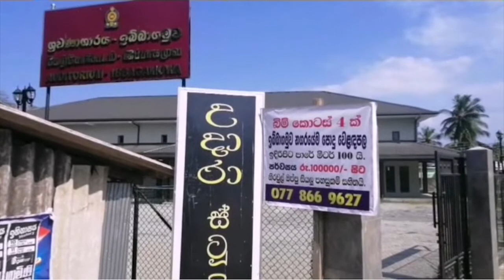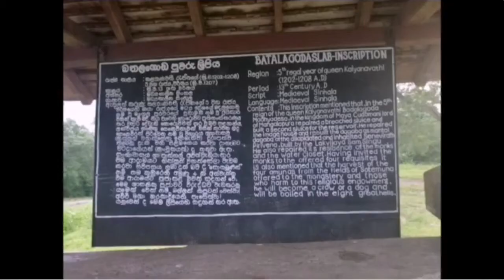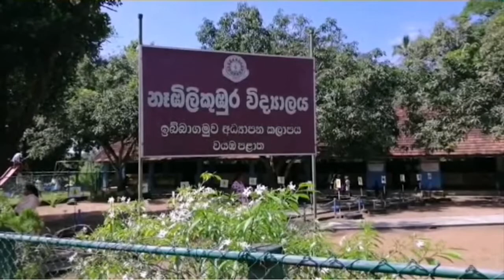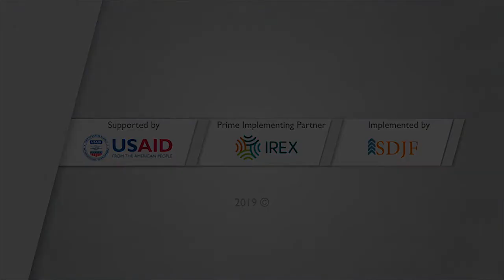MediaCorps | Cross-cultural understanding paving the way to reconciliation